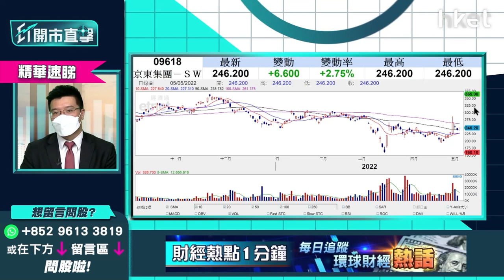【ET開市直擊】（精華）京東9618入摘牌名單股價照升 首度派息怎解讀？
京東（09618）股價半日升2%，午後續升。京東（09618）被美國證監會列入摘牌風險名單，今日股價照升，平台經濟股前景點睇？京東首度派息怎解讀？

利達LW基金經理/合夥人黃耀宗（Andy）分析指，派息對股價支持作用一般，京東本應為增長股，市場預期儘量不派息，做更多發展，加上不定期派息未必能吸引想穩定收息的投資者，用股息策略吸引投資者未必湊效。

黃耀宗對於平台經濟股有保留，主因過去3季平台經濟股亦跟隨內地消費經濟數據高度吻合，不斷走低，因此能否探底，要視乎內地疫情管控，經濟重啟等消息。

再有逾80間中概股企業被美國納入摘牌風險名單，黃耀宗則認為未來幾年將會不斷有這類消息，於香港有第二上市地位受影響或反應會較小。

*重溫《ET開市直擊》美國議息結果解讀　北水歸位港股見真章？*